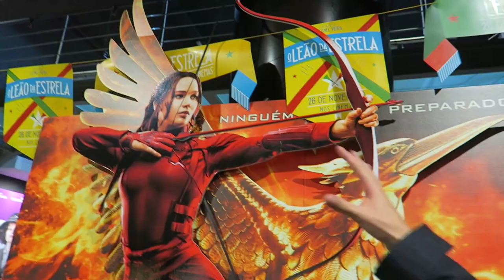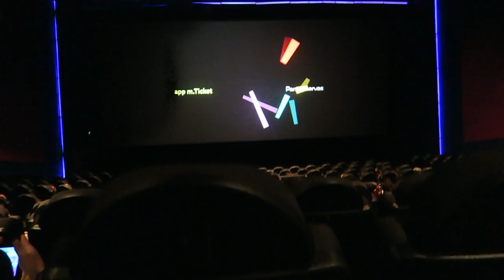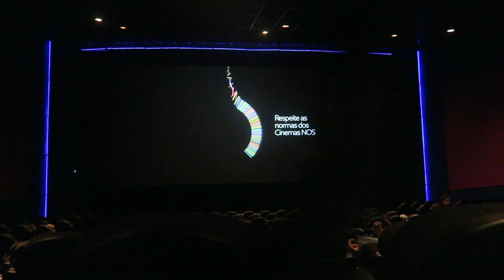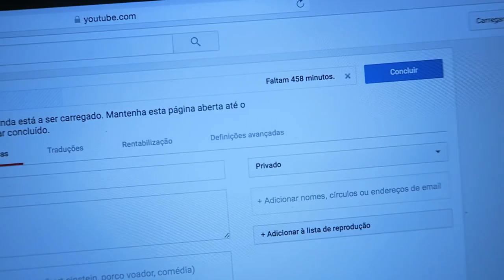Vlog 1 Fim de semana com o Diogo: CC All Stars behind the scenes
Enviam-me as vossas cartas:
Correio:
Glória Maria Borrego Dias
Apartado 13
EC Gouveia
6290-909 Gouveia

Câmera de Vlogs: Canon G7X
Câmera: Canon 70D
Lente: 50mm 1.8
Editor: Final Cut Pro X
Musica no final dos vídeos: Shakka- When will i see you again (Amtrac remix)v